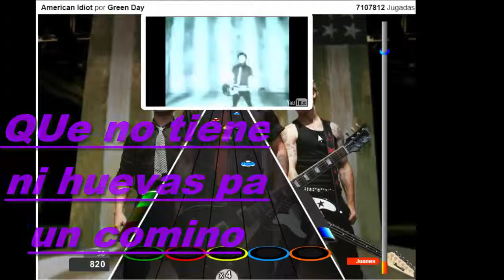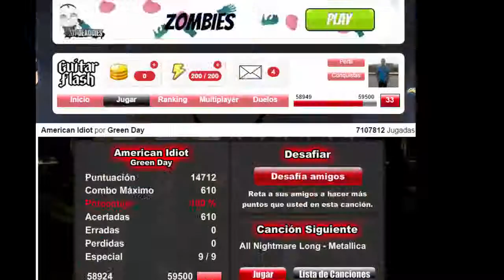guitar flash no1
mi skype: Juansuarez.restrepo(foto de minecraft)